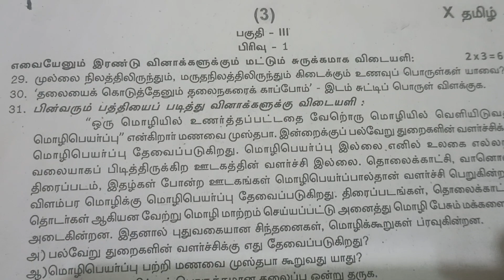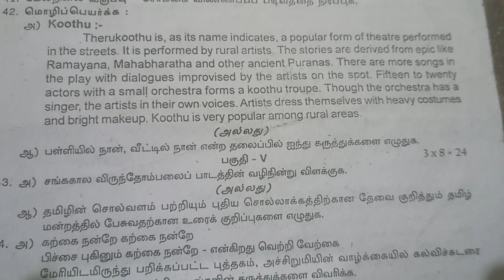10th tamil half yearly exam question paper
this video will be helpful to prepare for half yearly exam